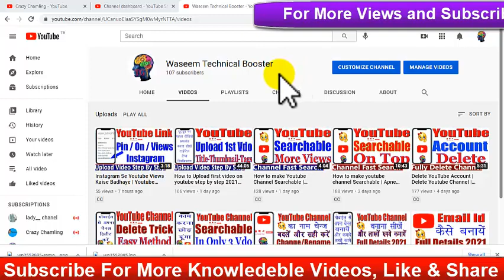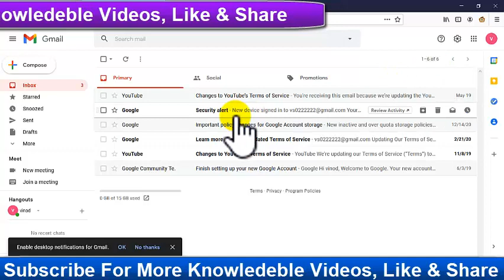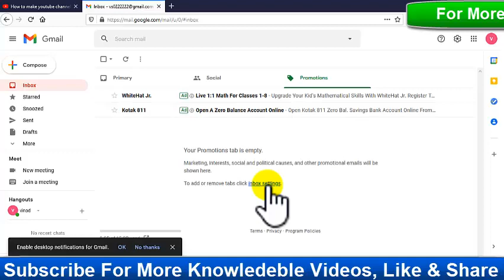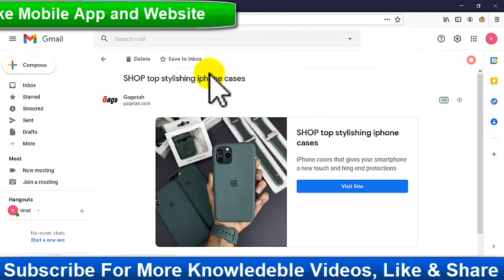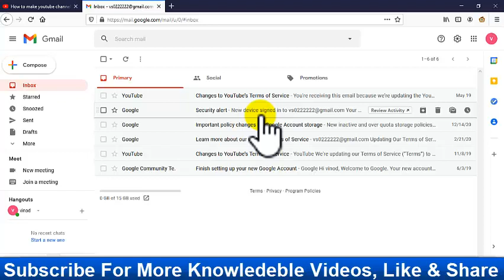Delete Unwanted Emails In Gmail | How To Stop Unwanted Promotional Emails In Gmail | Episode13 2021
About this Video:- इस वीडियो में स्टेप बाई स्टेप सारी डिटेल्स को बताया है। मैं बनाऊंगा आपका एक प्रोफेशनल YouTube चैनल। अभी संपर्क कीजिए।

Delete unwanted email in gmail,
how to delete unwanted email,
how to delete email,
how to delete email form gmail account,
delete email trick,
email kasie delete kare,
email delete karne ka tareeka,
email delete trick,
email delete method,
how to stop unwanted email,
stop unwanted email,
gmail kasie delete kare,
email delete karene ka tareeka,
faltoo k email kasie delte karen,
bekar emial kasie delete karen,